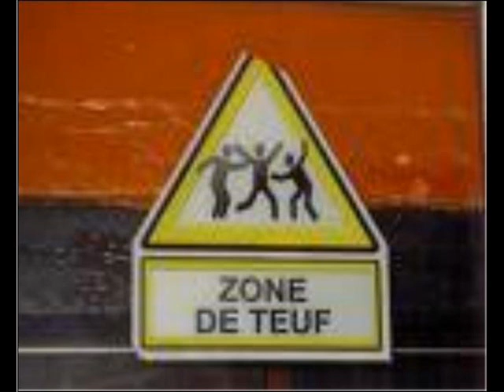BeetleJuice vs Nazdar Bazar - Remix By LBZ